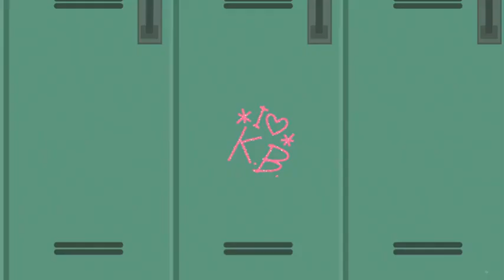Kick buttowski season 1 episode 3 tamil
Kick buttowski

season 1

episode 3

 tamil